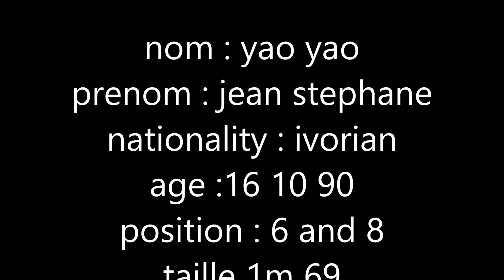YAO YAO JEAN STEPHANE